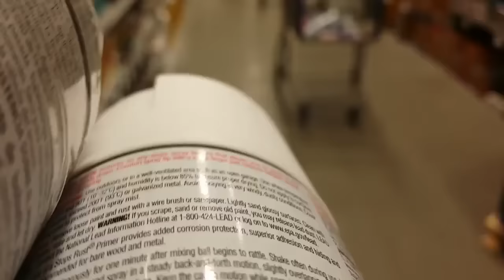Pallet Projects, How to, DIY, Recycle, and Upcycle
Our House DIY Home Decor Channel Trailer

Welcome to my world! On the Our House Channel, you'll find all sorts of ideas and tips to inspire your DIY projects. How to, how not to, do it yourself, and me being a moron half the time. I use chalk paint, decoupage, salvage materials, repurposed parts, and creativity to build unique furniture, home décor, and room makeovers.

Thanks for the likes, shares, subs, and support!